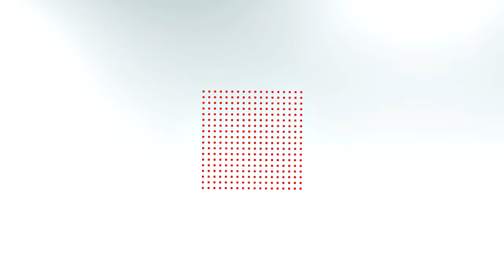«Քեզ աչքով տալ ցույց կտամ». սպանված կուրսանտի հայրը՝ ամբաստանյալին